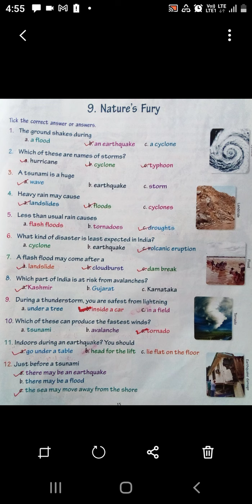CLASS - IV, G.K. CH-9 " NATURE'S FURY " BY MEHNAZ SAYEED